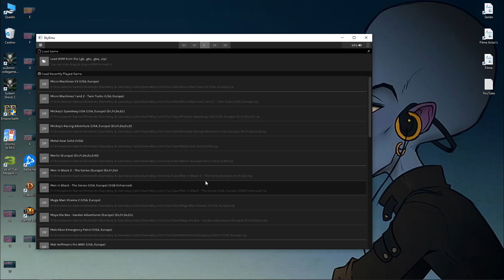SkyEmu - Micro Maniacs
Origin = Nintendo GameBoy Color